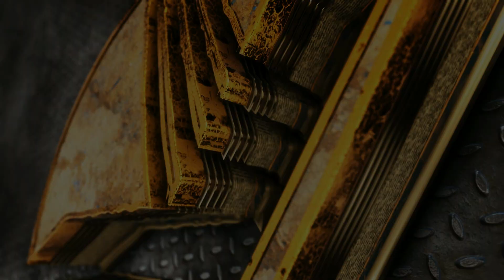projetos de vídeo -black-gold-logo-v5